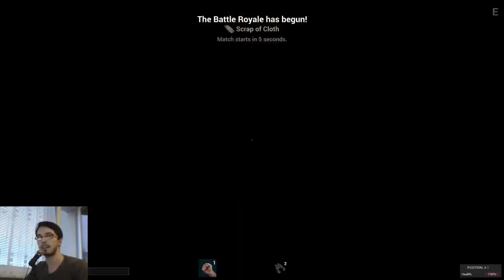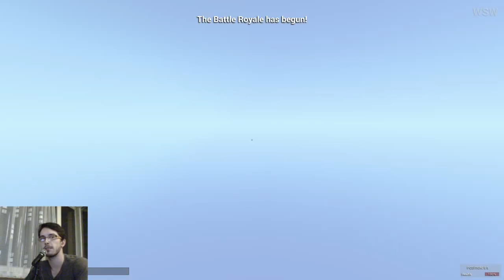Záznam z livestreamu 27/6/2015 (H1Z1 Battle Royale)